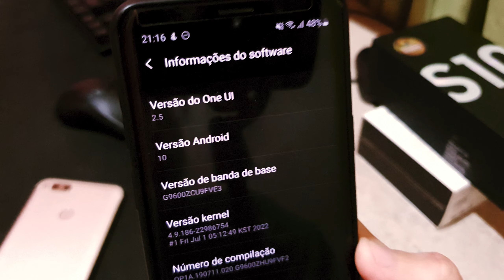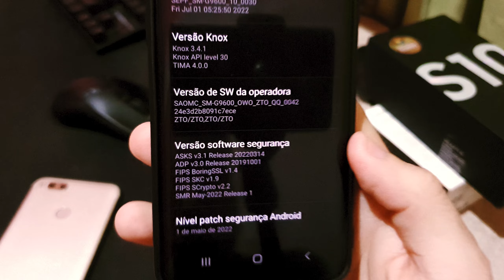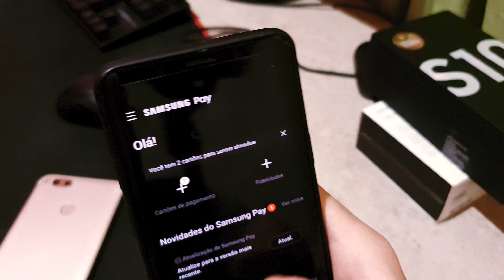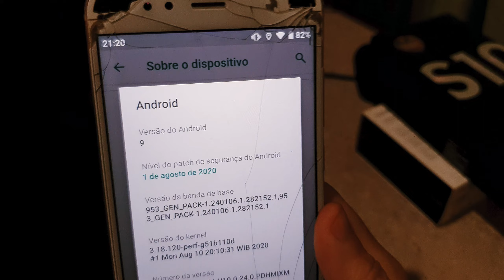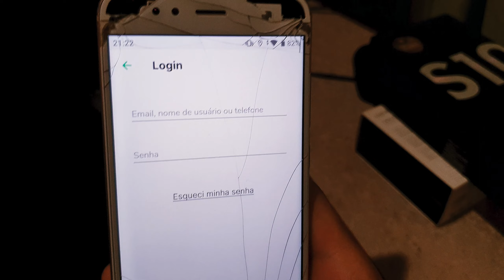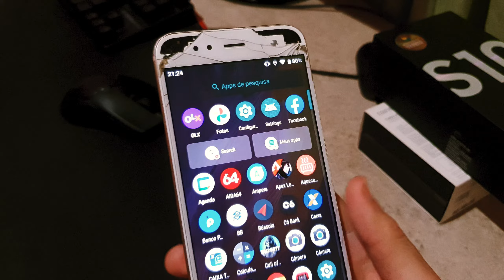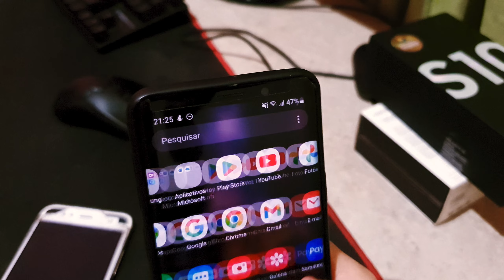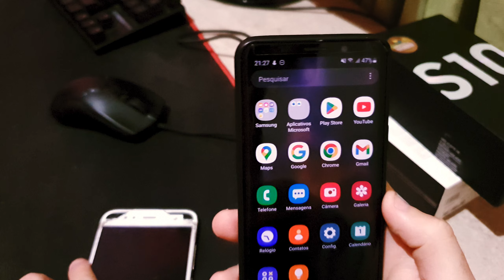CELULAR ANTIGO QUE NÃO ATUALIZA MAIS, DÁ PARA USAR NORMALMENTE? APPS DE BANCO FUNCIONAM?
Dá pra usar ou não celular antigo que não atualiza mais?